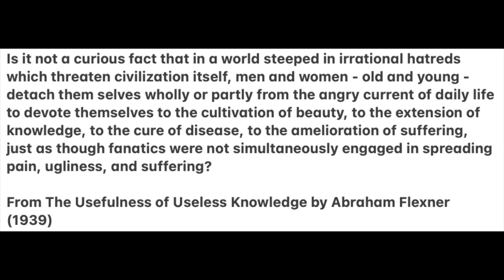The Usefulness of Useless Knowledge by Abraham Flexner - Book Chat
The Usefulness of Useless Knowledge by Abraham Flexner is an essay originally published in Harpers Magazine in 1939. This 2017 edition contains a companion essay "The World of Tomorrow" by Robert Dijkgraaf.

Other works mentioned:
Nicholas Nickelby by Charles Dickens